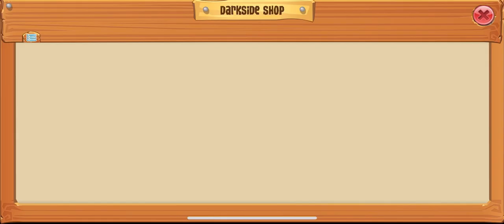LIGHT ACCELERATOR GAME! darkside and lightside prizes! [AnimalJam]